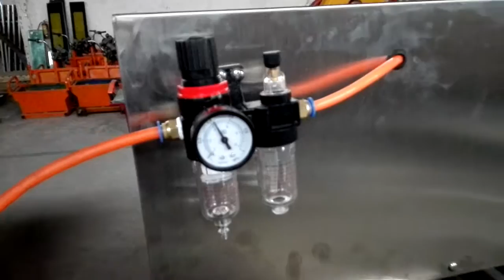Double head Pneumatic Tofu Press Making Machine